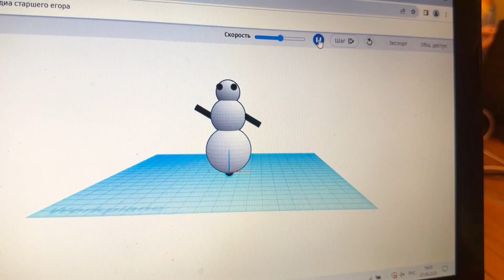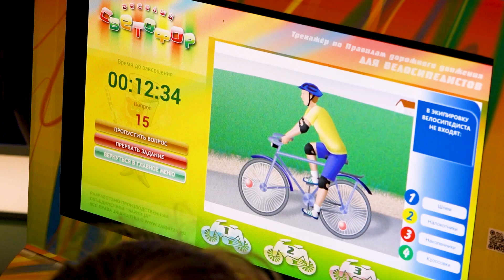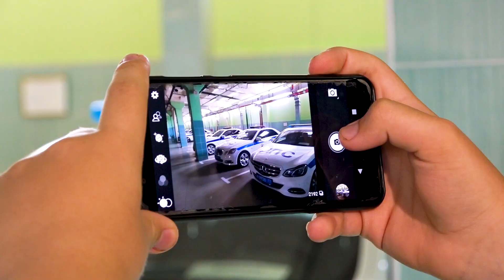"ЛЕТО ПОБЕД - 2023" 11 СМЕНА